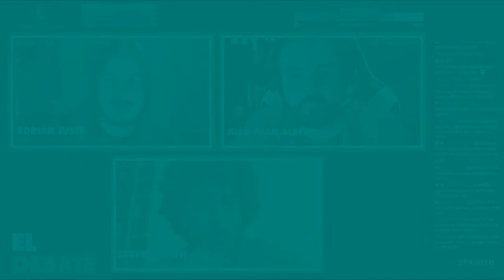La verdad sobre VOX y PUTIN con STEVEN FORTI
Resumen del debate mantenido en Twitch en Al Descubierto con el historiador, escritor y profesor Steven Forti, autor de Extrema Derecha 2.0.